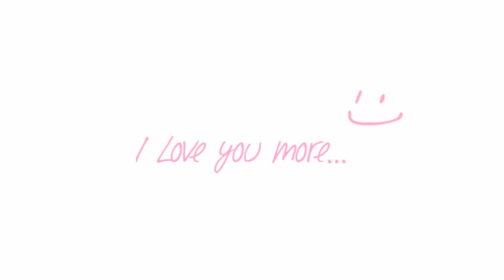Courtneys birthday movie